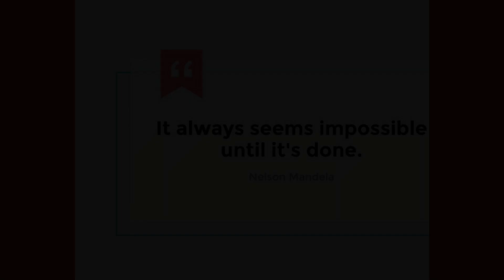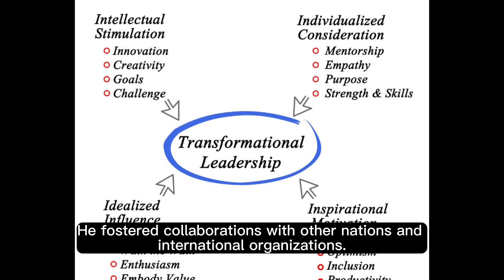Further Exploration of Nelson Mandela's Motivations Video part #006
Nelson Mandela
Motivations
Further Exploration
Video Part #006
Leadership
Equality
Anti-Apartheid
Legacy
Resilience
Historical Insights

Embark on a deeper journey into Nelson Mandela's motivations in Video Part #006, uncovering the layers of his remarkable leadership.
Delve into the heart of Nelson Mandela's motivations in this insightful and thought-provoking video installment.
Join us as we continue to explore Nelson Mandela's motivations in this captivating video series.
Witness the enduring legacy of Nelson Mandela and the motivations that fueled his fight for equality.
Part #006 of the video series offers fresh insights into Nelson Mandela's lasting inspiration.
Gain a richer understanding of the historical context that shaped Nelson Mandela's motivations and actions.
Discover the resilience and determination that defined Nelson Mandela's anti-apartheid struggle.
Be inspired by Nelson Mandela's unwavering commitment to justice and his enduring legacy.
Engage with us as we further unravel the motivations that empowered Nelson Mandela's journey.
Reflect on the lessons we can draw from Nelson Mandela's life and leadership.